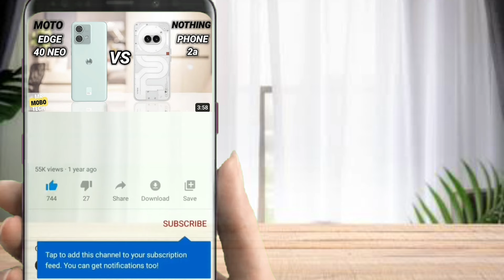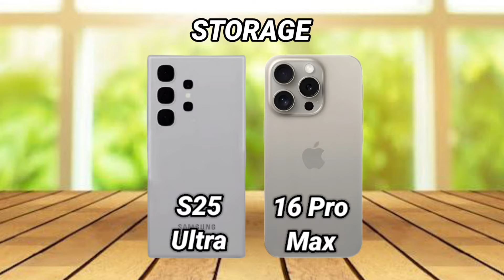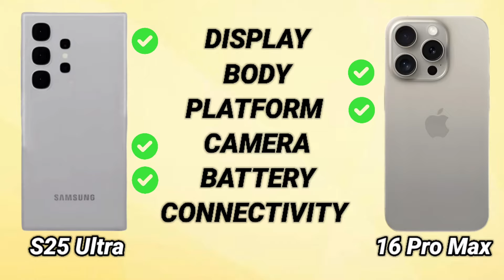Samsung S25 Ultra vs iPhone 16 Pro Max | Mr Mobo Tech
Samsung S25 Ultra vs iPhone 16 Pro Max | Mr Mobo Tech | Smartphone Comparison | Which one is better?

samsung s25 ultra price in bangladesh
samsung s25 ultra black
samsung s25 ultra bd price
samsung s25 ultra bangla
samsung s25 ultra bgmi test
samsung s25 ultra bd
samsung galaxy s25 ultra back cover
samsung galaxy s25 ultra - breaking records
samsung galaxy s25 ultra giá bao nhiêu
galaxy s25 ultra rumors
iphone 16 pro max ai features
iphone 16 pro max action button
iphone 16 pro max announcement
iphone 16 pro max and 15 pro max
iphone 16 pro max apple intelligence
apple iphone 16 pro max leaks
apple iphone 16 pro max malayalam
apple iphone 16 pro max tamil
apple iphone 16 pro max design
iphone 16 pro max barbie edition
iphone 16 pro max bangla
iphone 16 pro max battery test
iphone 16 pro max bronze